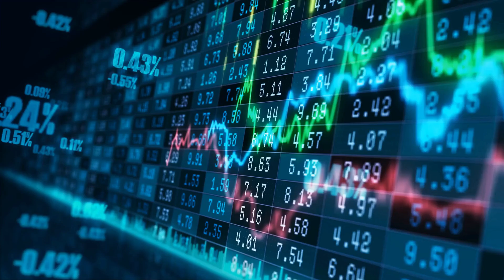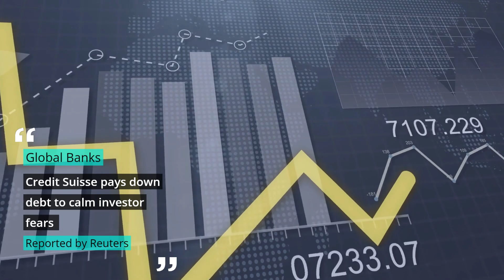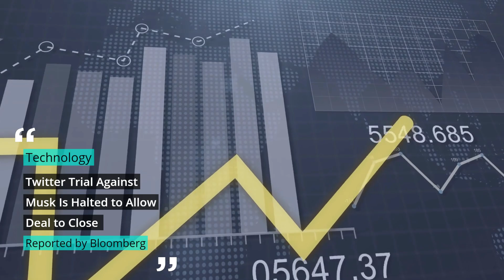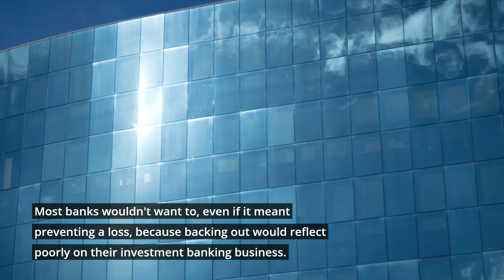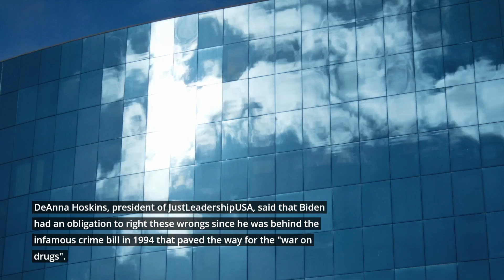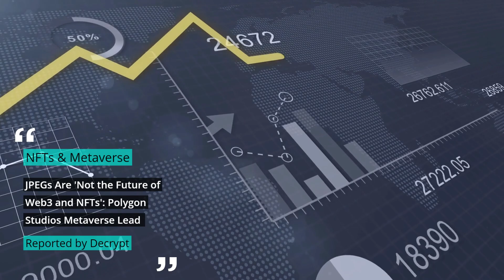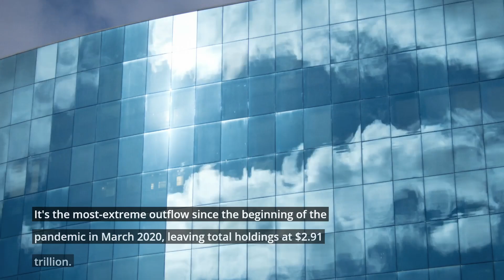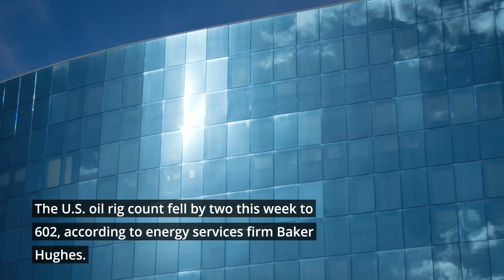Financial Markets Update: Economy, Finance, Stock Market, Crypto, NFTs, Forex, and Commodities.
Finance Breakers put together this video to keep you updated on what's happening in the finance world. It brings together news, analysis, and reports from a wide range of online resources to provide you with the most up-to-date information about the global financial markets, empowering you to make better-informed and more responsible investment decisions.

Financial freedom isn't just a goal, it's a lifestyle.

New investors face the biggest challenges in finding the best personal finance and investment resources. We're here to help!

Finance Breakers Channel covers personal finance and investing ideas, simply everything you need to know about getting started with your financial future.

Learn what's going on in the world of financial markets with our Finance Breakers playlists.